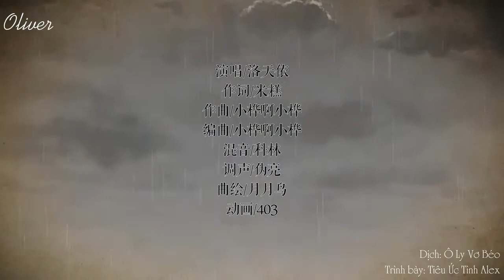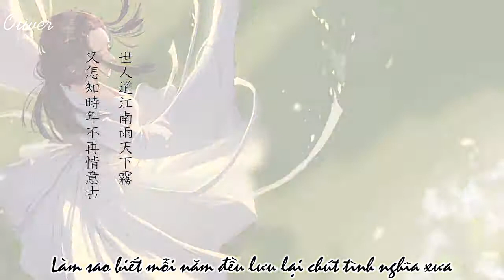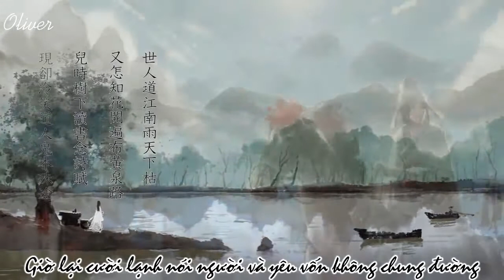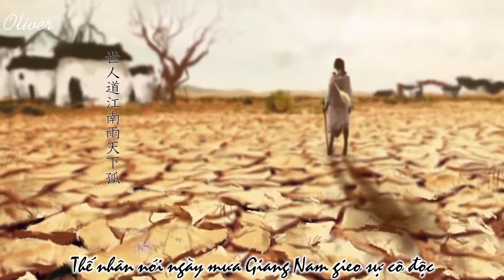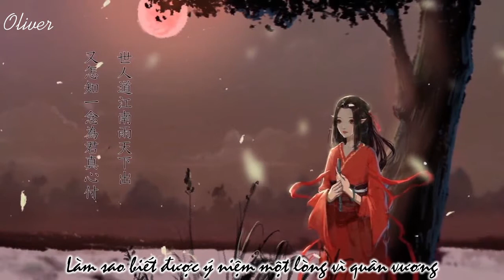[Vietsub] Mưa Giang Nam -- Tiêu Ức Tình